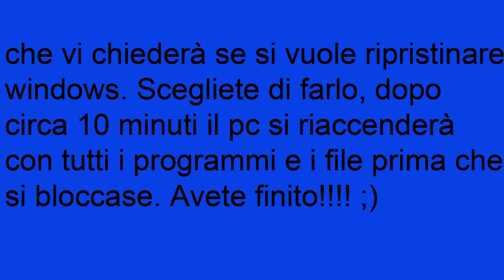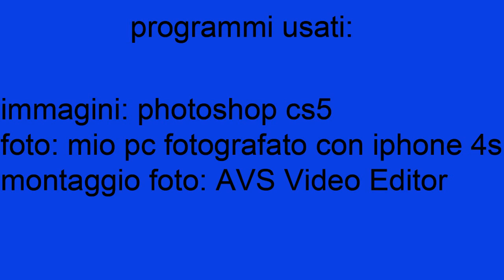[GUIDA - ITA] come ripristinare windows 7 da bluescreen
ciao a tutti ragazzi sono mattydomi e in questo video vi spiegherò come ripristinare il computer quando va in bluescreen ossia la schermata blu con le scritte bianche.

Ti è piaciuto questo video? Vuoi aiutarmi a farne altri?
Fai la tua offerta anche minima:
se non hai un conto paypal, ricarica la mia postepay: 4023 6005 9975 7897
GRAZIE!!! XD